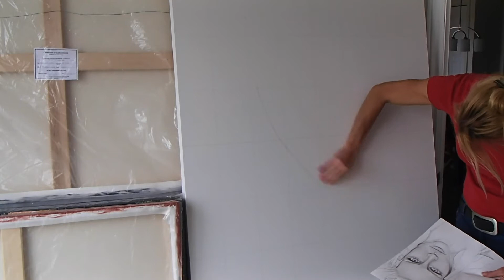Voici 5 astuces qui changent tout!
On a tendance à être très motivé au début d'un projet, puis peu de temps après l'avoir entrepris, notre motivation diminue plus on avance. Comment ça se fait? Souvent ce n'est même pas un projet qui vient de nous. C'est une idée qu'on à vu ou entendu et on veut faire pareille. Des fois, le projet est beaucoup plus demandant que ce qu'il semblait être au début. Dans notre tête ou sur papier, ça semble souvent plus beau et dès qu'on le manifeste dans la vrai vie, oups, les choses se compliquent.
Dans cette vidéo, je te donne 5 clés pour t'aider à rester motivé.
Te choisir, c'est investir en TOI!
Atelier créatif privé, 3 heures de création avec Nagie